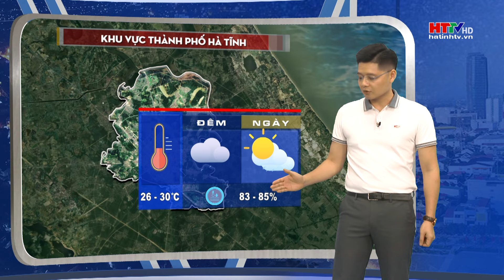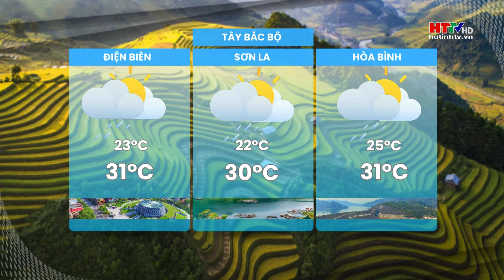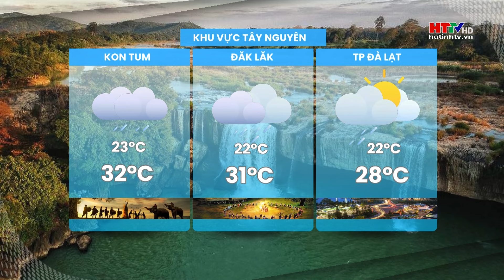Dự báo thời tiết Hà Tĩnh đêm 21/5 ngày 22/5 | Dự báo thời tiết cả nước mới nhất